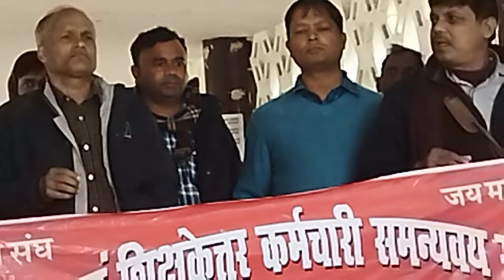एक दिवसीय आदोंलन!! शिक्षक एवं शिक्षकेत्तर कर्मचारी संघ!!